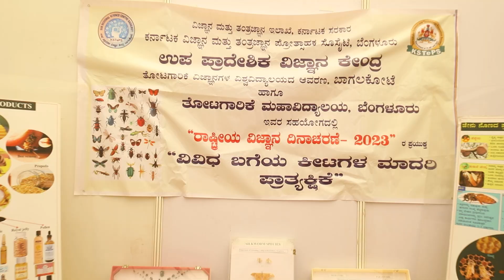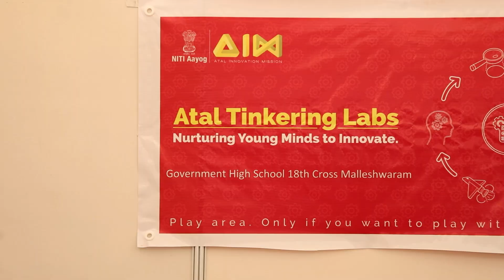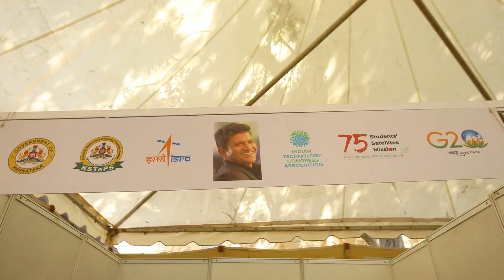Great enthusiasm at the National Science Day celebrations in Namma Malleshwara